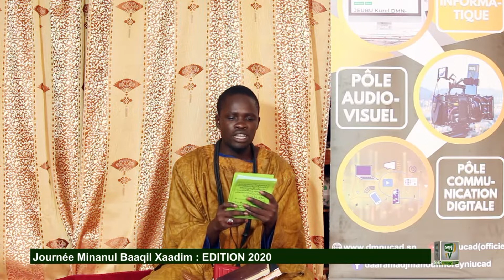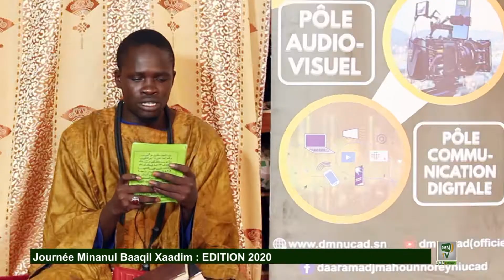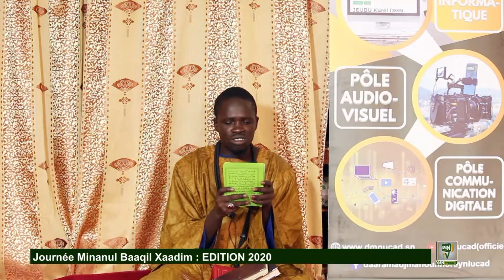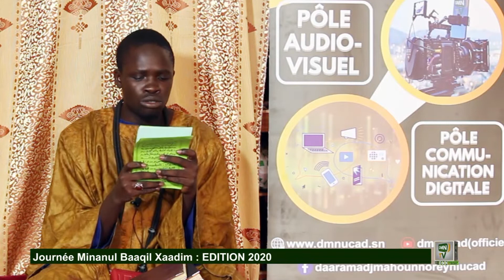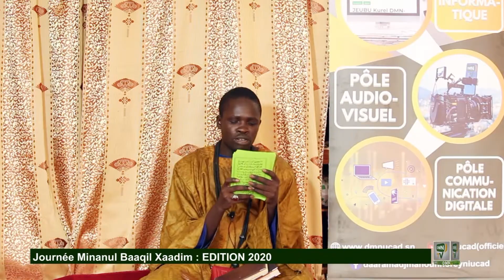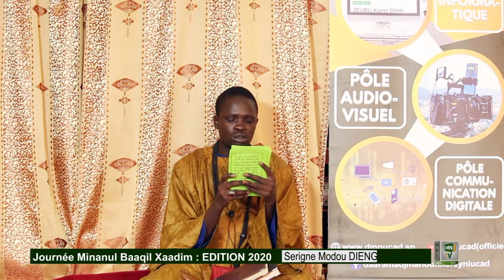Journée Khassida Minanul Baqil Khaadim Édition 2020 : au Siège du Daara Madjmahoun NOREYNI UCAD